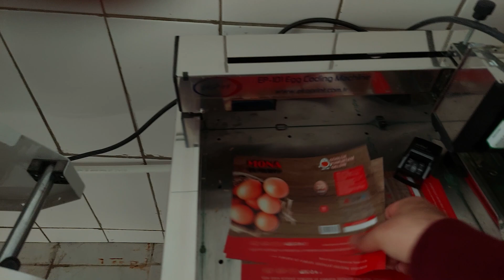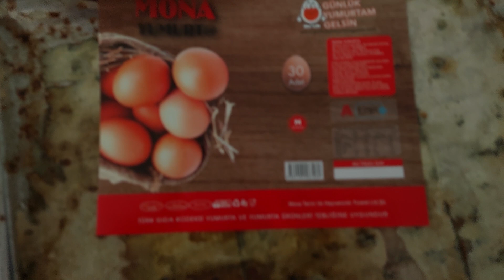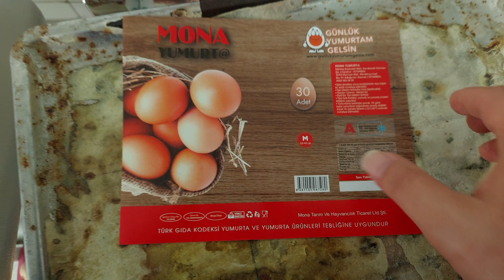YUMURTA TOPLAMA VE PAKETLEME | MAKİNA PARKURU VE KURULUM MALİYETLERİ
Arkadaşlar Merhaba !
Sizlere büyükbaş, küçükbaş ve kanatlı hayvancılık modelleri ve yetiştiriciliği üzerine tecrübelerimizi aktardığımız videolar çekiyoruz.
Kısımlar:
00:01 - İlk Giriş
00:40 - YUMURTA TOPLAMA VE PAKETLEME | MAKİNA PARKURU VE KURULUM MALİYETLERİ
07:40 - Vedalaşma
Ayrıcalıklardan yararlanmak için bu kanala katılın: